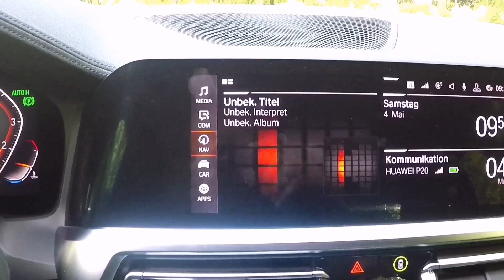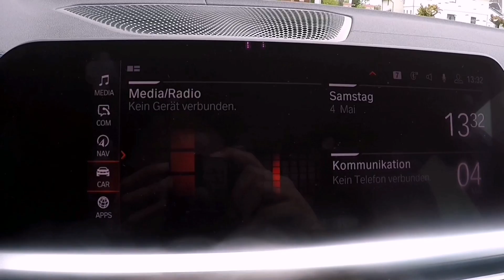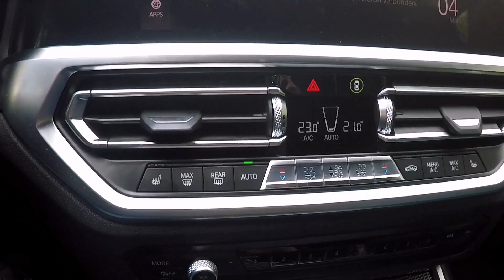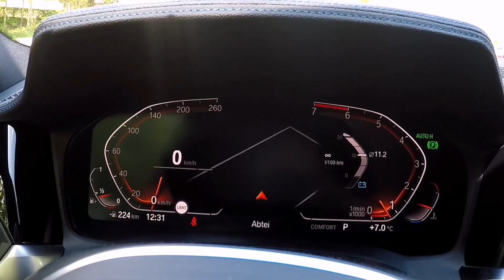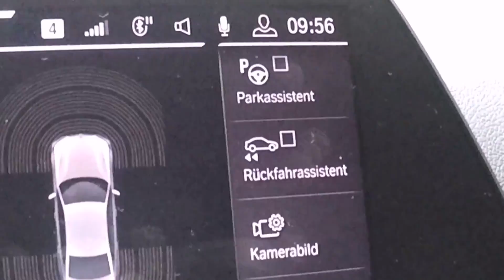2019 BMW 330i G20 M Sport (258 PS) - POV Review, Fahrbericht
BMW 330i G20 M Sport

Anzahl der Sitze: 5
Anzahl der Türen: 5
Hubraum: 1.998 cm³
Leistung: 190 kW (258 PS)
Drehmoment: 400 NM
Getriebe: 8-Gang Steptronic
Antrieb: Heckantrieb
Beschleunigung: 5,8 sec 0-100 km/h
Topspeed: 250 km/h

Abmessung:

Länge: 4.709 mm
Breite: 1.827 mm
Höhe: 1.435 mm

Radstand: 2.851mm
Leergewicht: 1.545 kg

Kofferraumvolumen: 480l

Verbrauchsangabe:

Kraftstoffverbr. innerorts 7.7l-7,2l/100 km
Kraftstoffverbr. außerorts 5.2l-5,0l/100 km
Kraftstoffverbr. komb. 6.1l-5,8l/100 km

CO2-Emissionen komb.: 139-132 g/km

SCHNAPCHAT: kennys.autovlog